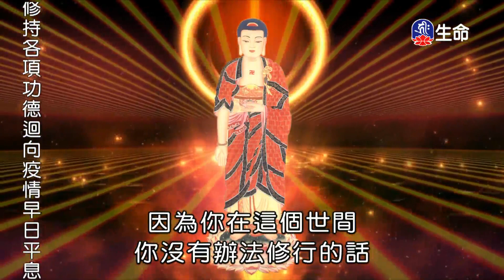隨緣度眾生_海濤法師弘法行(國台)_(lifetv_20210614_08：00)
海濤法師弘法行(國台)_隨緣度眾生